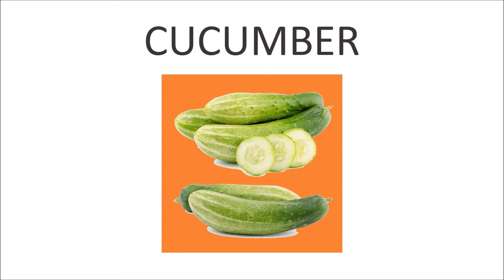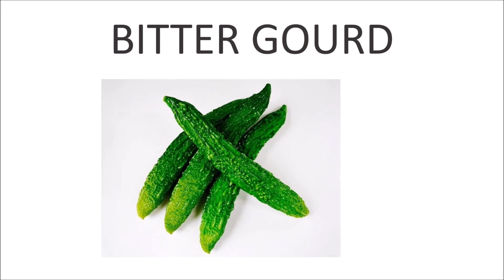Vegetables Names With Pictures | Different Types Of Vegetables | Vegetable Names In English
carrot.
broccoli.
asparagus.
cauliflower.
corn.
cucumber.
eggplant.
green chilly.